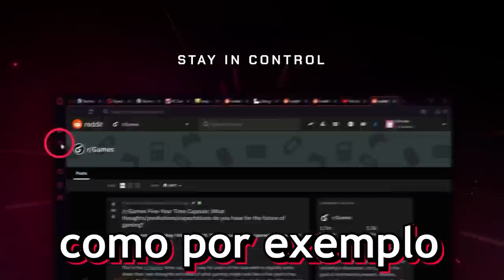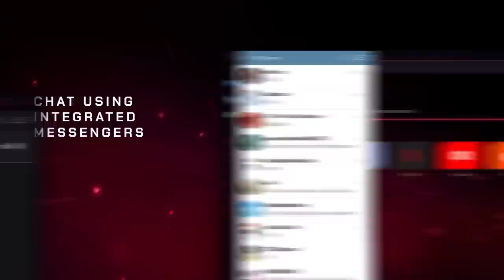TODA A VERDADE SOBRE TOPCITY FOI REVELADA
Sobre o